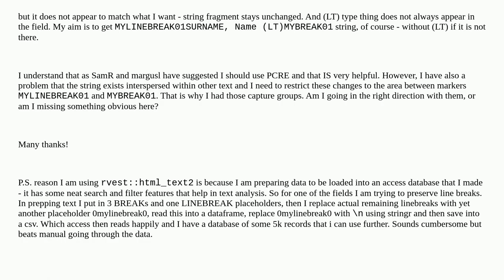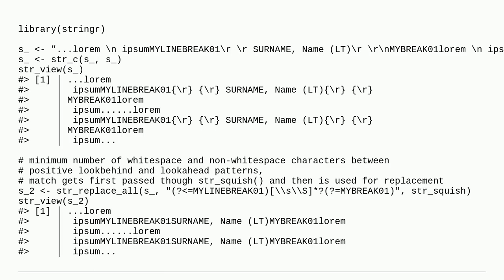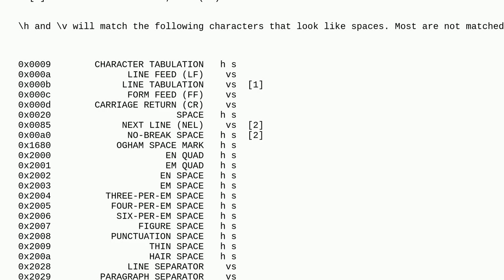R: Confused over r character replacement using gsub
A special thanks goes out to the community

  regex r gsub